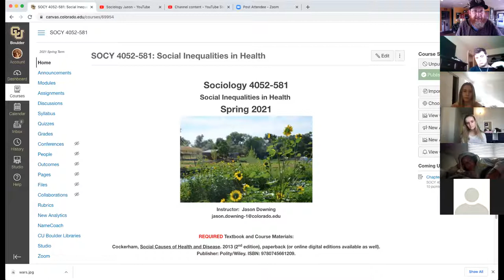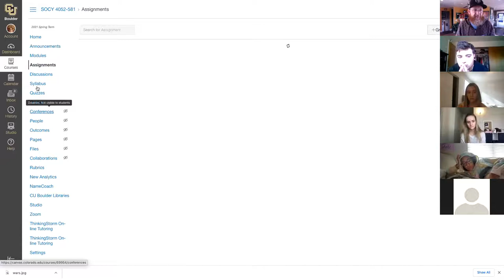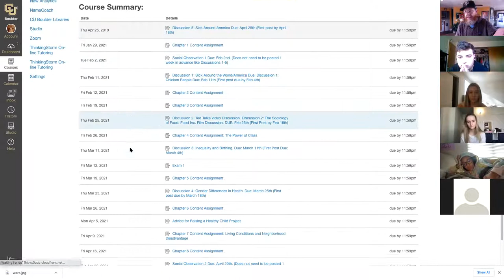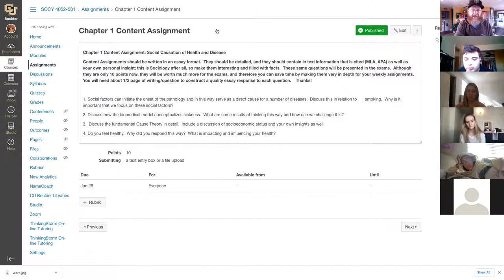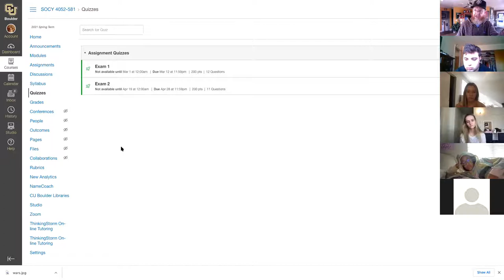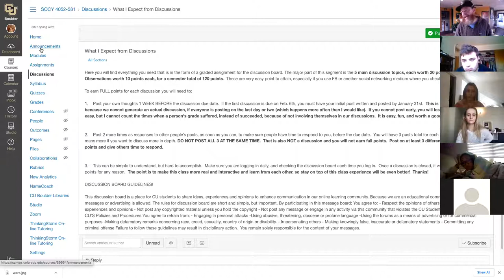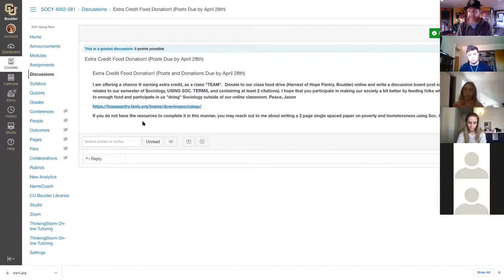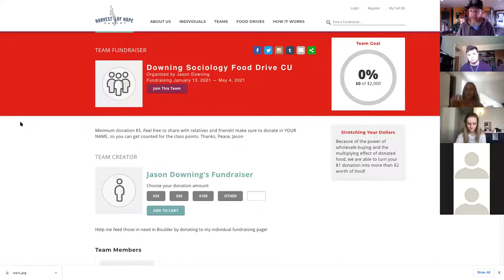Zoom Class Meeting CU Soc 4052 Intro Downing 1/25/2021